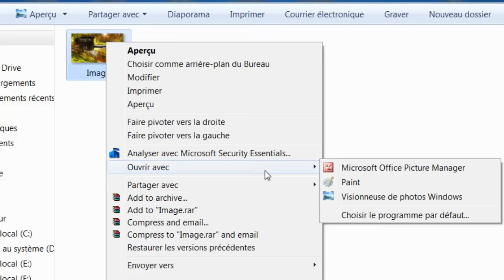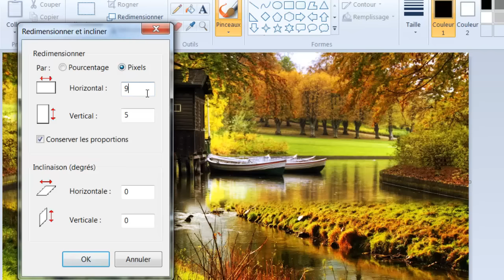Comment Réduire la taille d'une Photo avec Paint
Dans cette vidéo, je vais vous montrer comment réduire la taille d'une photo avec Paint.